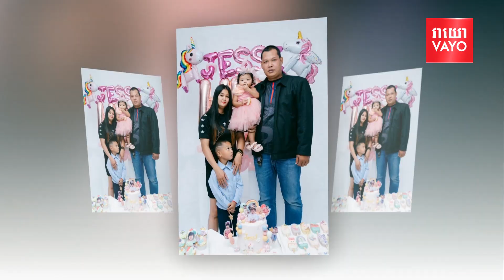Elit Hostory ជីវិតនិងកីឡាលោកស៊ន អេលីត៖បើមិនបានប្រឡូកវិស័យកីឡា គ្រួសារខ្ញុំប្រហែលមិនមានមុខមាតដូចបច្ចុ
Elit Hostory ជីវិតនិងកីឡា លោកស៊ន អេលីត៖បើមិនបានប្រឡូកវិស័យកីឡា គ្រួសារខ្ញុំប្រហែលមិនមានមុខមាត់ដូចបច្ចុ